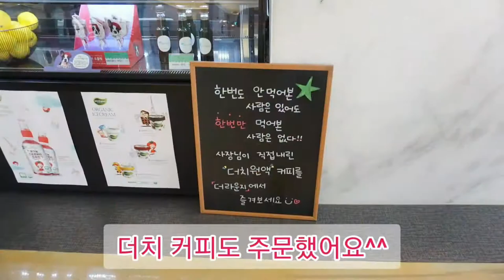[순천카페] 호수공원이 보이는 더라운지! 깨알와플먹방까지~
남편의 깨알 와플 먹방도 있거든요ㅎㅎ
이렇게 저희 가족은 더운 날에, 시원하고 분위기 좋은 순천카페에서 힐링하고 왔습니다^^